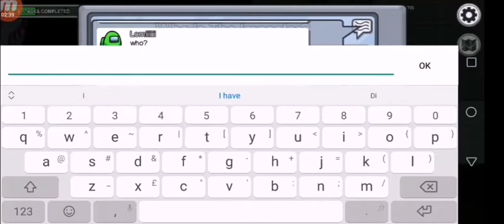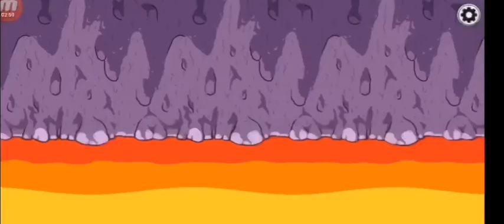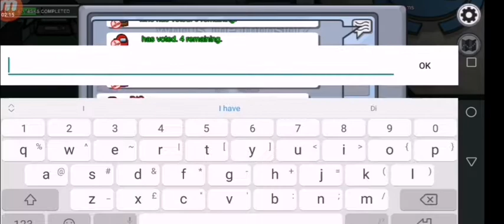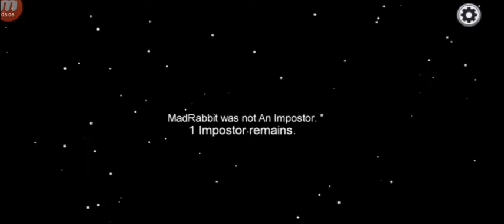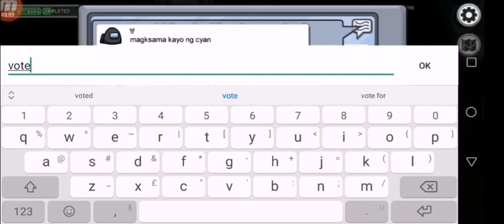Among Us Ninja Strikes